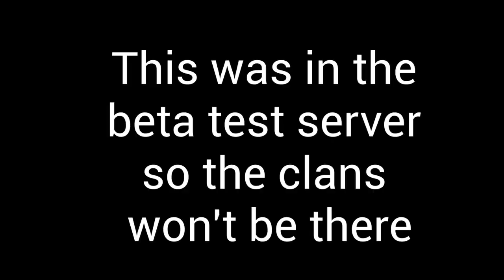SURVIVIO NEW UPDATE *CLANS* | SNEAK PEAK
OMG OMG. i was a beta tester on this. it was so cool. imma grind so much in my clan. omgomg